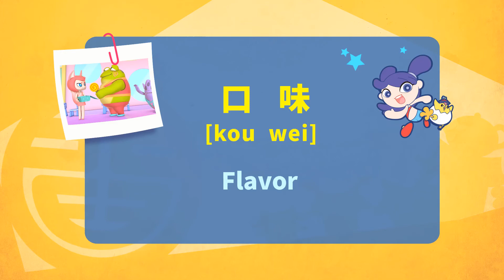Yemama台灣動畫 閰小妹 17整人玩具組Part 01 _中文教學 Chinese teaching